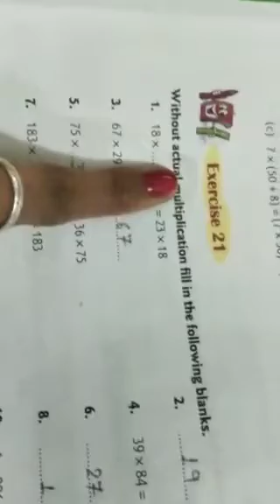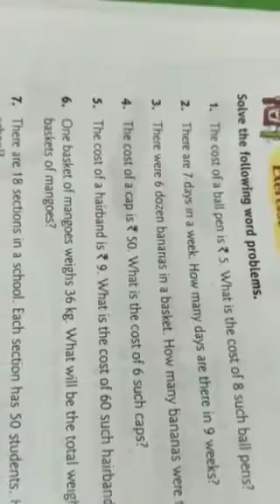3rd Maths Unit 7 part 2